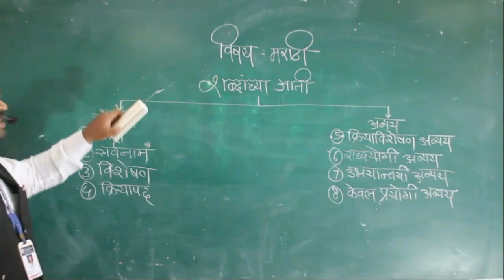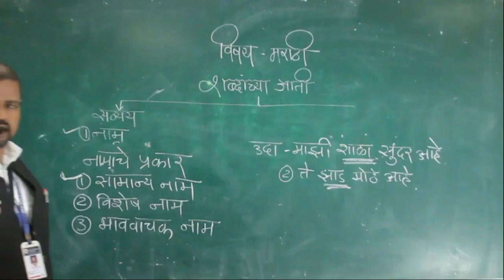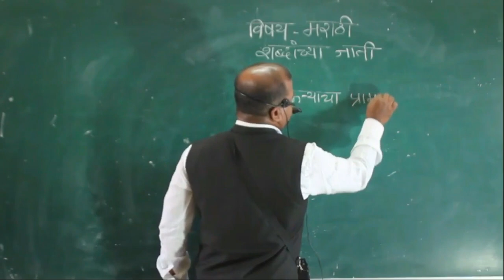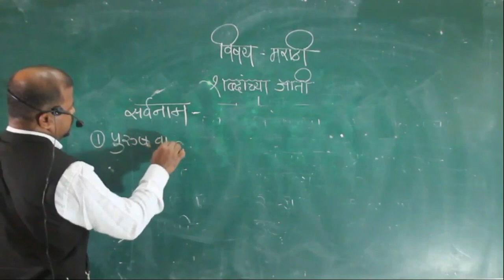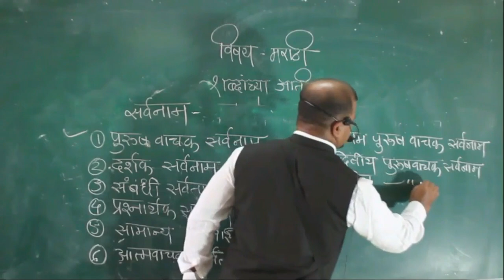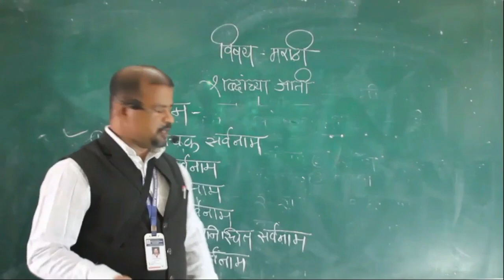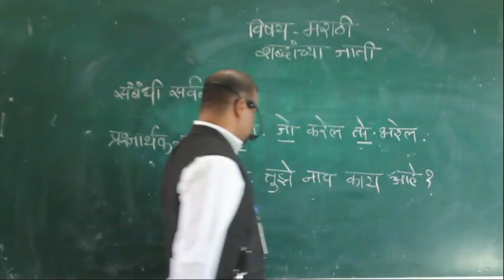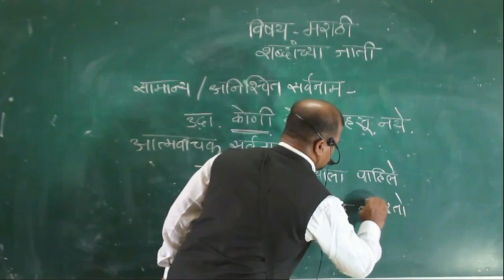Sub - Marathi Naam , Sarvnaam part - 1